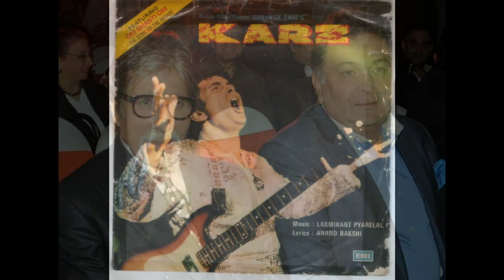FAVOURITE SONGS NO: 42 OM SHANTHI OM (HINDI FILM KARZ)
K.R.Ramakrishnan (Vocalist:  singer) in this video has created  this song with its karoke mix  on 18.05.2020. The original song featured in the Rishi Kapoor's film KARZ.